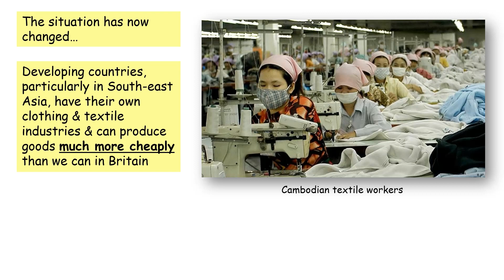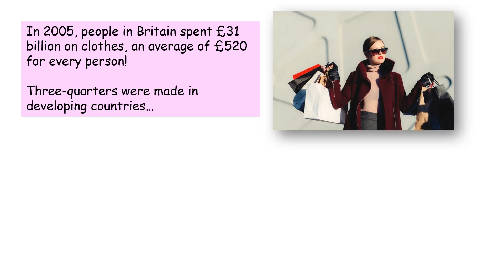What has happened to the UK clothing industry?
A brief examination of reasons why UK clothing manufacturers have been closing down or moving their factories abroad. Suitable for key stage 3 Geography.